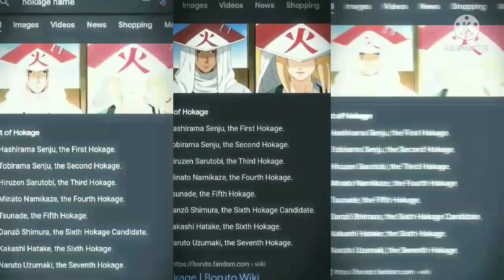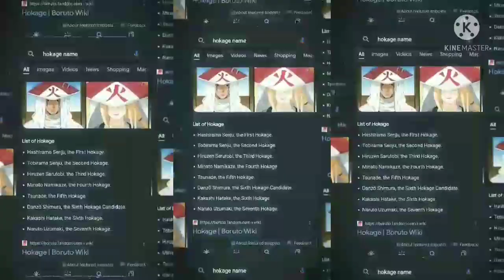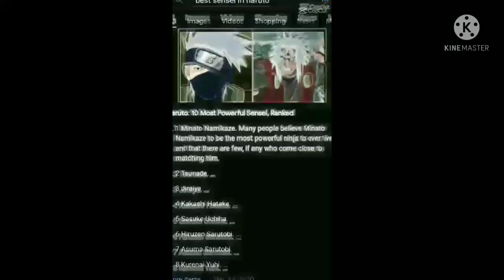Naruto Funny Scence/Uzumaki Clan/Uchina Clan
This is my channel members who access my perks
And your free to connect witn them